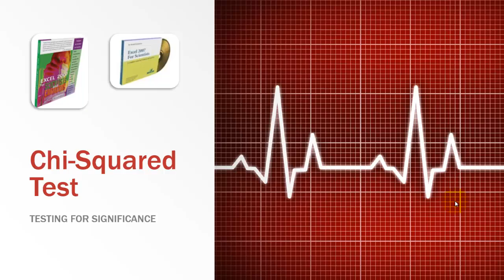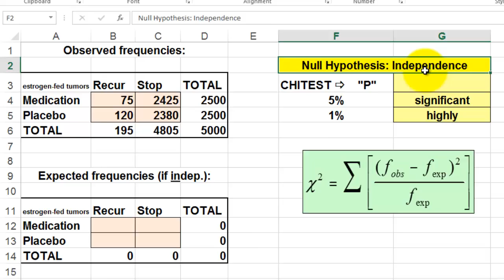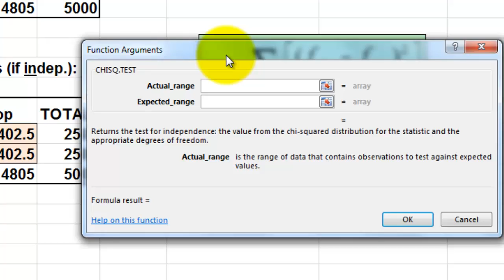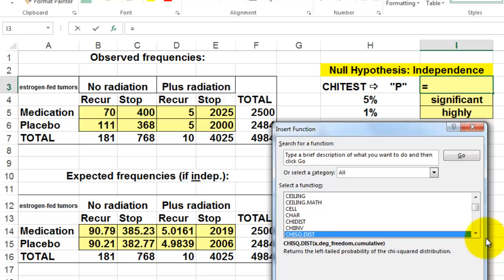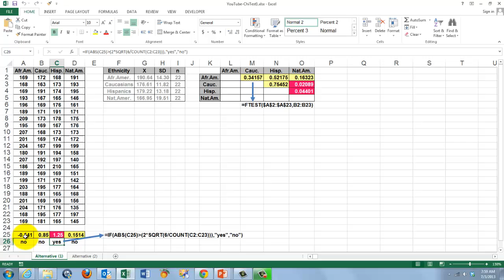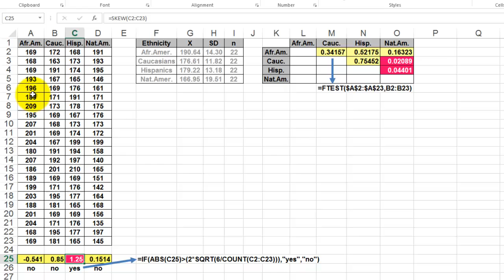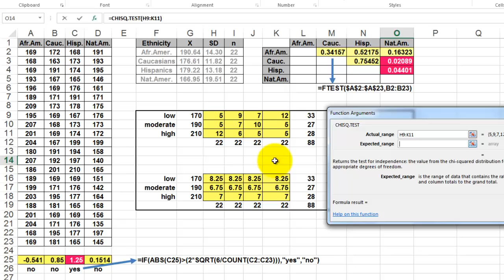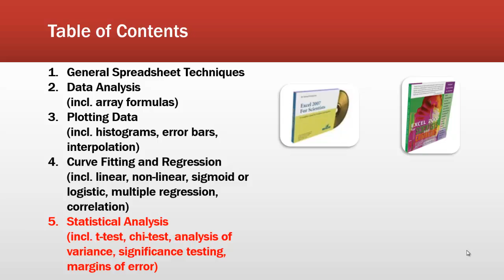Testing for Statistical Significance in Excel: the Chi-Squared Test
There are several tests for statistical significance. Each one has its own conditions. An often overlooked one is the Chi-Squared test. It works with frequencies, but it may often be your only option when the other tests cannot be used. Learn how and when to use the Chi-Squared test.